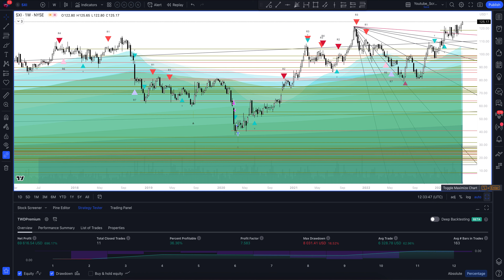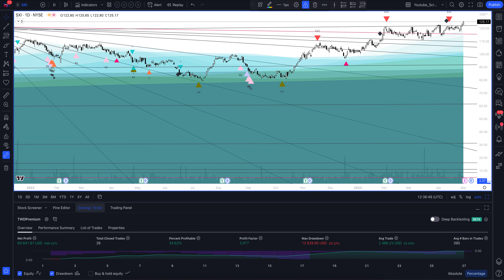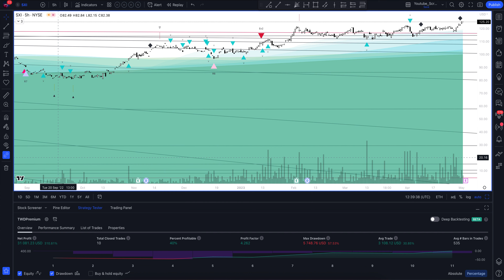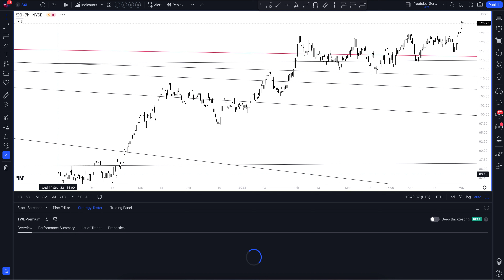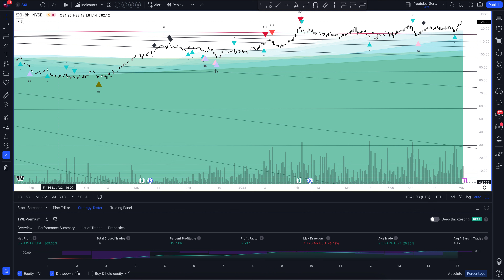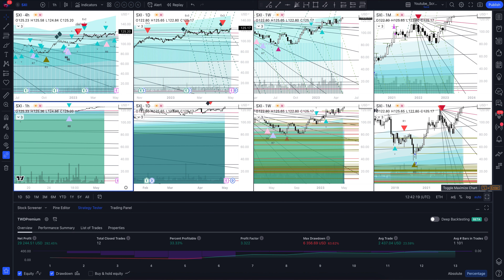Прогноз цены Standex International Corp (STANDEX INTERNATIONAL CORPORATION) на сегодня и 2023 год. И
В этом видео вы увидите полный обзор и профессиональную аналитику Standex International Corp на всех временных интервалах, а также узнаете покупать или продавать STANDEX INTERNATIONAL CORPORATION сегодня и на будущей неделе. Учитывая, что мы проводим анализ месячных таймфреймов для SXI - это вам поможет сделать прогнозы любой временной интервал. Будь вы начинающий с нуля трейдер или адепт инвестиций - это видео однозначно даст вам полное понимание рыночной ситуации.

Если вас интересует прогноз Standex International Corp на сегодня и завтра - смотрите аналитику STANDEX INTERNATIONAL CORPORATION на часовом таймфрейме.
Если вы трейдер и вас интересует прогноз цены Standex International Corp на день - смотрите аналитику STANDEX INTERNATIONAL CORPORATION на дневном таймфрейме.
Если вы инвестор и вам нужен прогноз цены Standex International Corporation на неделю - смотрите аналитику STANDEX INTERNATIONAL CORPORATION на недельном интервале.
Если вы профессиональный инвестор и вам интересен прогноз цены Standex International Corporation на 2023 год - смотрите анализ SXI на месячном интервале.

Вся аналитика сделана с помощью профессионального торгового индикатора The Waved™ Premium. В ней вы найдете торговые сигналы для STANDEX INTERNATIONAL CORPORATION, VSA анализ Standex International Corporation, технический анализ SXI, сигналы дивергенции для SXI, обзор торговых паттернов. И узнаете вырастет или упадет цена в ближайшее время. Staar Surgical Co. занимается разработкой, производством, производством, маркетингом и продажей имплантируемых линз для систем глаз и доставки, используемых для доставки линз в глаза. Он специализируется на преломлении и решениях по катаракте. Его продукты включают внутриглазную линзу и имплантируемую линзу колламера. Компания была основана в 1982 году и со штаб -квартирой в Лейк -Форест, штат Калифорния.